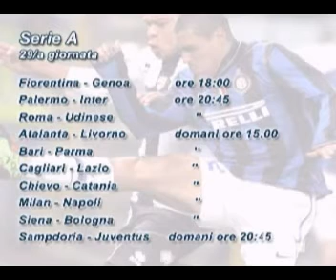Calcio | L'Inter si rituffa nel campionato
A Palermo trasferta insidiosa, Mou rinuncia ancora a Balotelli